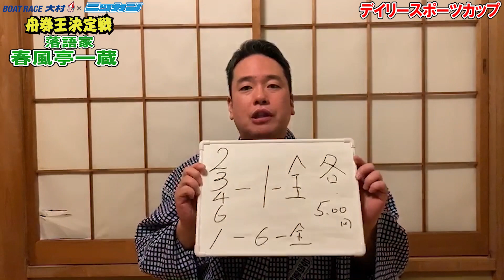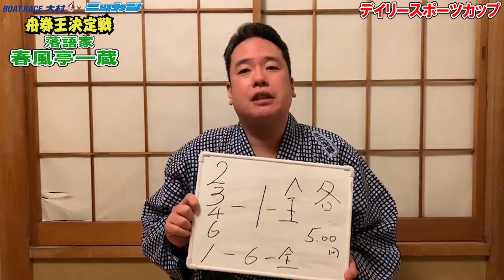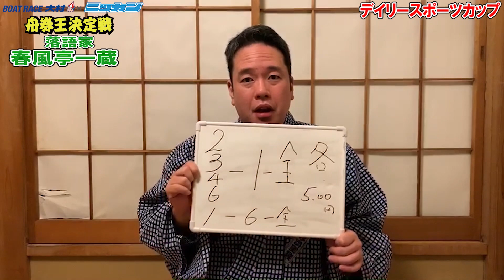首位のお尻が見えてきた!! 春風亭一蔵 2020.01.30 デイリースポーツカップ予想「舟券王決定戦」